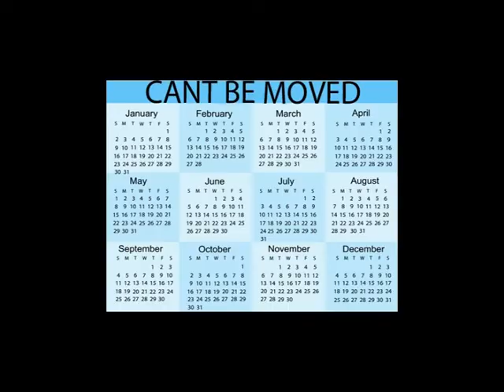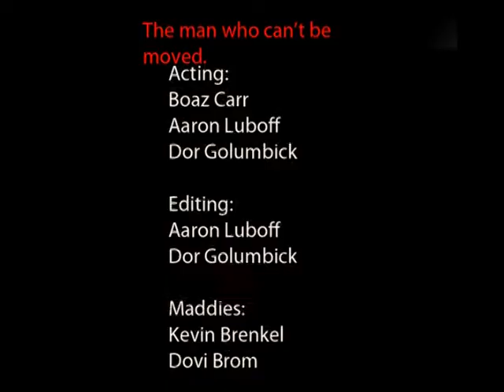The Man Which Can't Be Moved